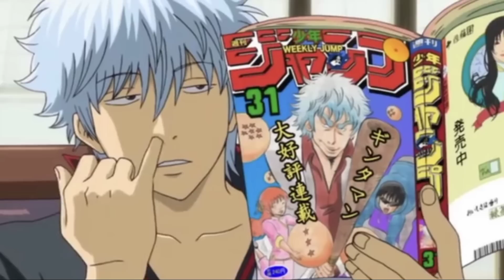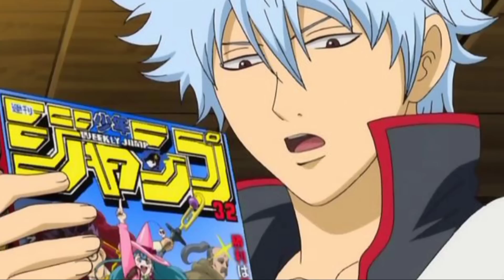O HERÓI SE FUNDIU COM O CORAÇÃO DO DEMÔNIO E SE TORNOU O MONSTRO MAIS FORTE | Recap Manhwa (10)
Aprenda a desenhar seu personagem de anime favorito.

  *informações sobre o manhua*

Nome: Wo Bixu Chengwei Guaiwu - I Must Become A Monster

Nome Alternativo: I Must Become A Monster.

[Gênero(s): Ação, Fantasia, Aventura, Seinen, Drama, Monstro]
Tipo: Manhua, Webtoons
Status: Ativo
Autor: 炽翊漫画
Arte: 炽翊漫画
Ano: 2022
Modo de Leitura: Esquerda para Direita
Quantidade de Capítulos: 25+ Em Português.
(25+ Em inglês)

Capítulos usados no vídeo: 24, 25

          *Resumo do manhua*

protagonista silenciosamente protege a humanidade com sua própria força, e foi incompreendido por todos, Tendo experimentado uma vida deprimida, e acabou morrendo ao se traído pela humanidade, mas ao voltar no tempo, o ex-herói embarcou no caminho de se tornar o monstro mais forte do universo, e ao invés de continuar sendo o herói lendário que salvará o mundo, assim tanto ele quanto a garota escolheram o caminho da escuridão e se tornaram monstros, para se vingar contra a humanidade. após a morte da garota monstro, a humanidade se voltou contra o ex-herói.

✽ Para qualquer violações de políticas, leis de direitos autorais ou diretrizes da comunidade, entre em contato comigo em: